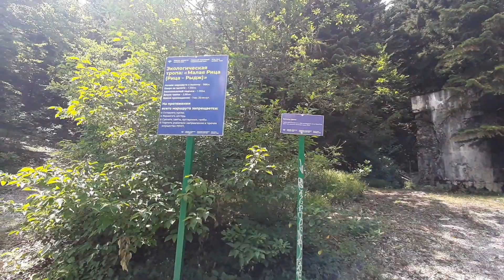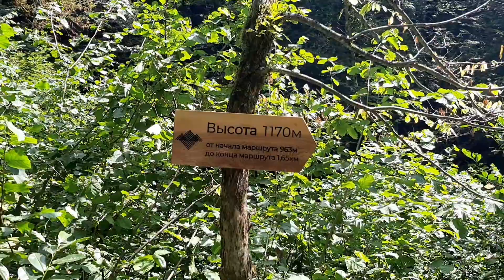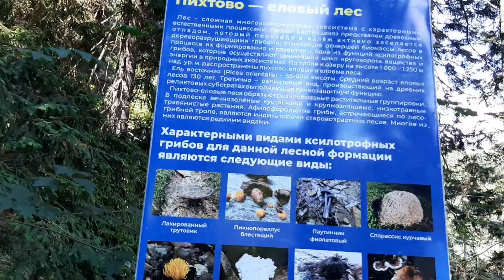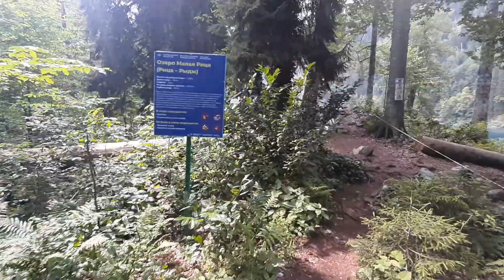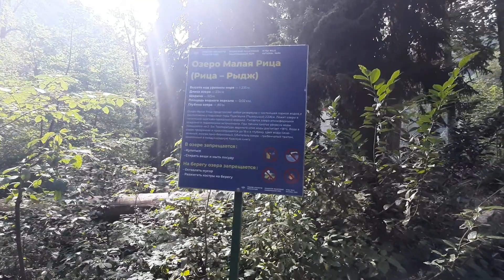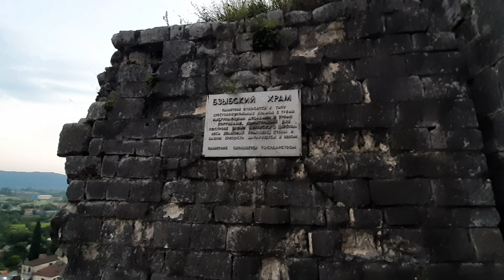АБХАЗИЯ 3 августа 2022 г. Большая и Малая Рица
Это был потрясающе насыщенный событиями день, мы съездили на озеро Рица, при этом также прошли по тропе "Малая Рица", все главные достопримечательности дороги к озеру Рица мы также посетили. Индивидуальная экскурсия в стране души Абхазия с автором канала "Лев вещает" vk/tg: skyportalru